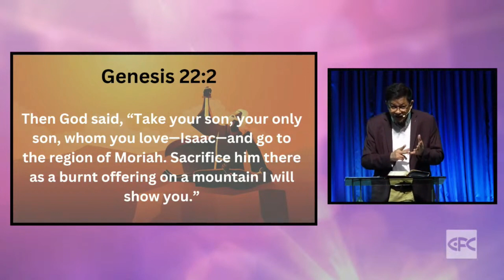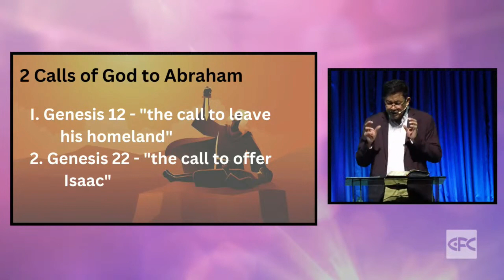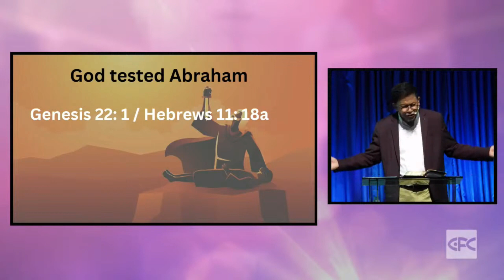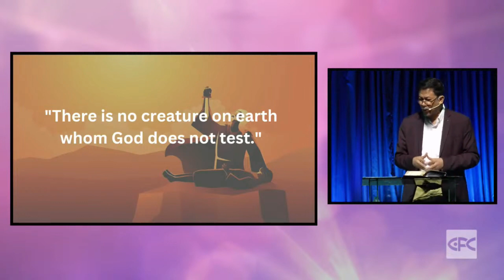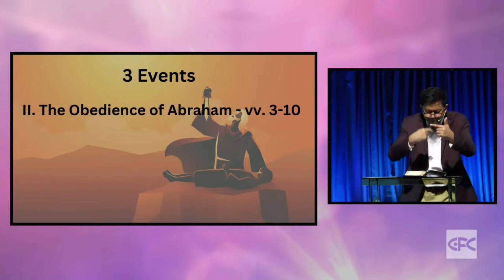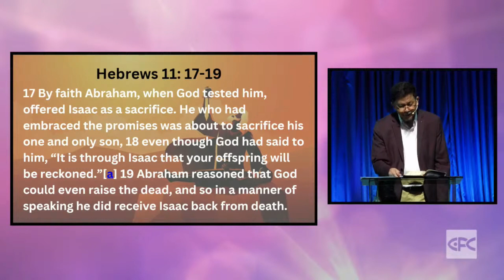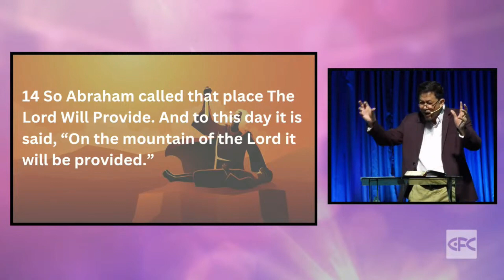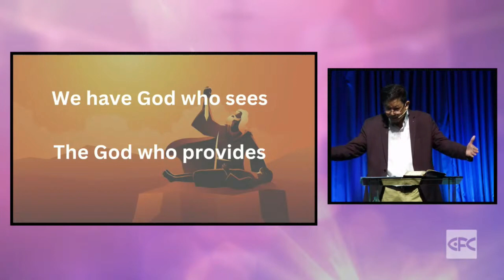The Lord Provides | Rev. Wilmer Hechanova | 19- March 2023 | CFC DAVAO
As we continue to study the life of Abraham, we could learn a lot about God's character on how He faithfully proves time and again that when He calls, He provides.
God's Word will be shared with us by Ptr. Wilmer Hechanova.
The sermon title is "The Lord Provides".

Be blessed!

Serve God: Get Involved!